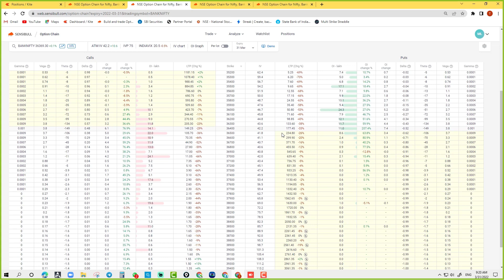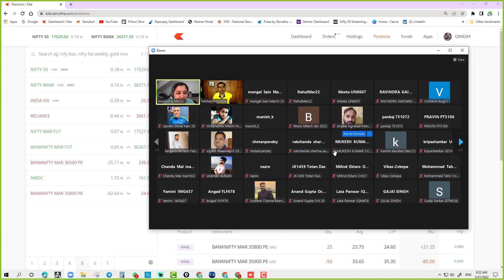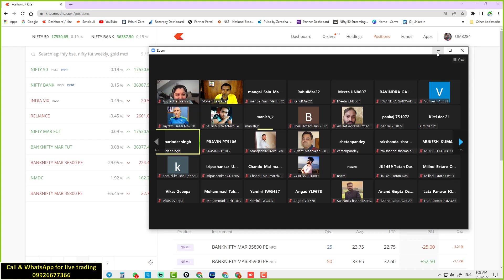Live Trade made 100000+ profit I Butterfly Strategy I Best option trading strategy